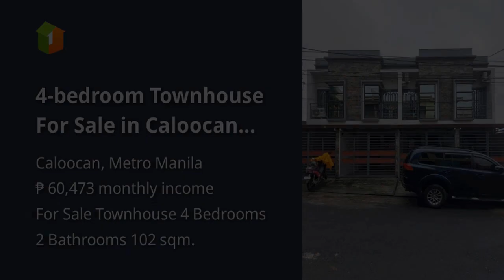4-bedroom Townhouse For Sale in Caloocan Metro Manila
4-bedroom Townhouse For Sale in Caloocan Metro Manila
House Type: Townhouse
Number of Bedrooms: 4
Number of Bathrooms: 2
Floor Area in sqm: 102 sqm.
Lot Area in sqm: 60 sqm.
Number of Floors: 2
Number of Car Parking Spaces: 1